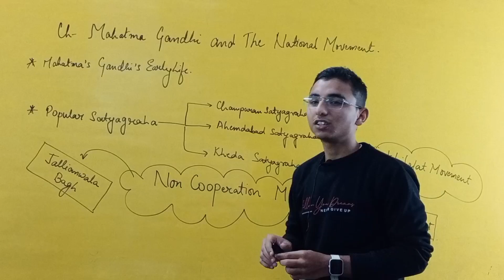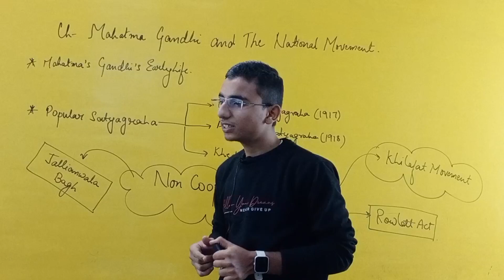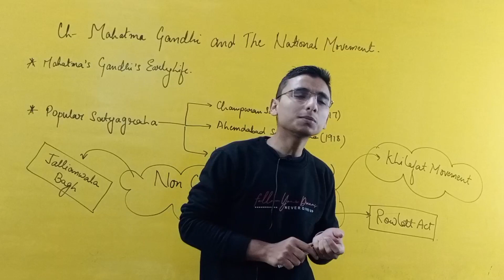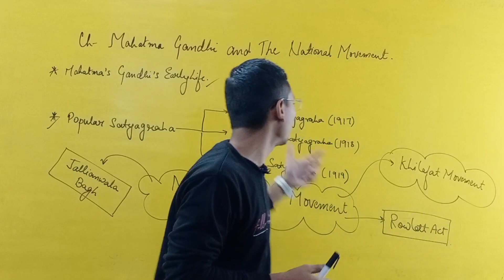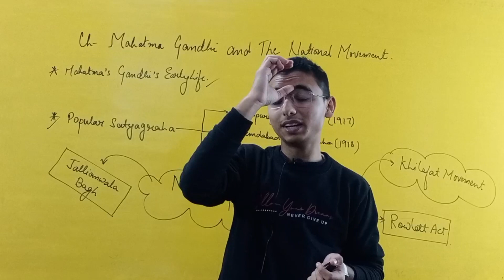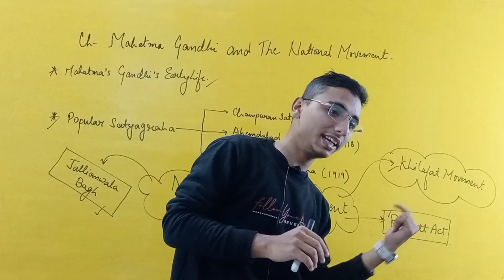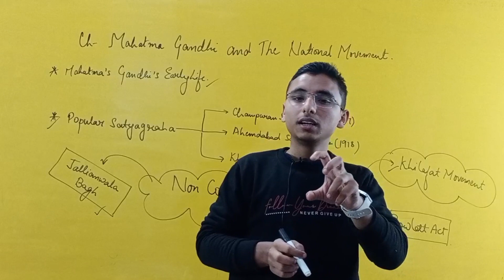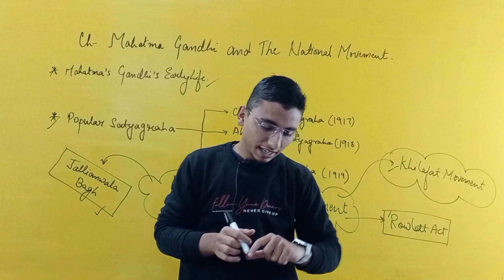Mahatma Gandhi and the National Movement| ICSE History Class 10 | Ch 6 history class 10